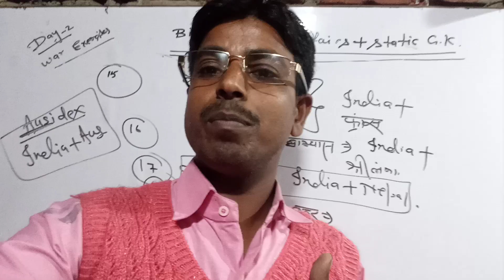Bis।Bis Admit Card आ गया।।Bis Admit Card 2020।।Bis Admit Card 2020।।How To Downoad Bis Admit Card।।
Bis Admit Card आ गया।।Bis Admit Card 2020।।Bis Admit Card 2020
।।How To Downoad Bis Admit Card।।